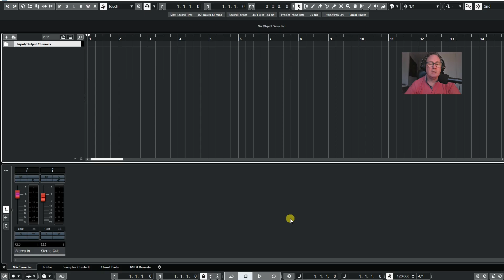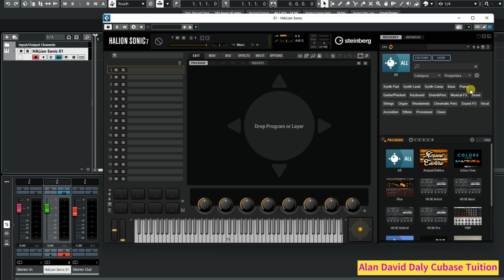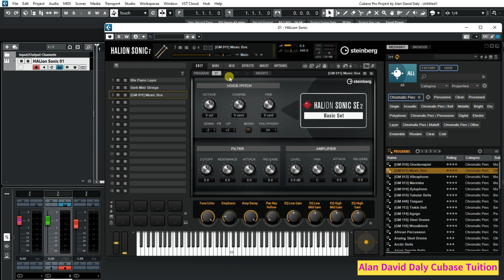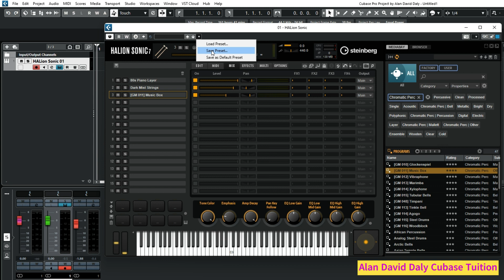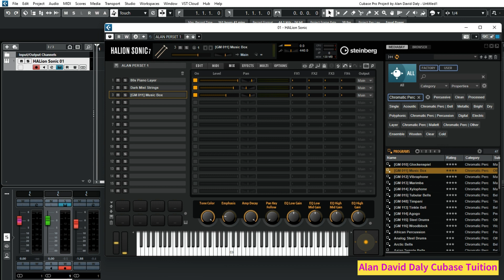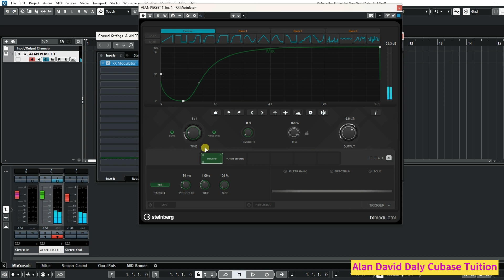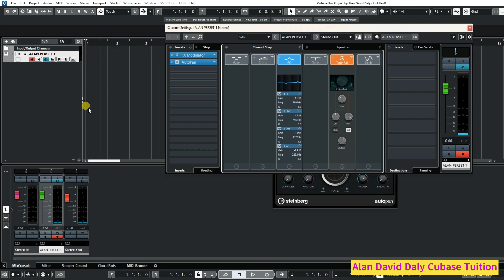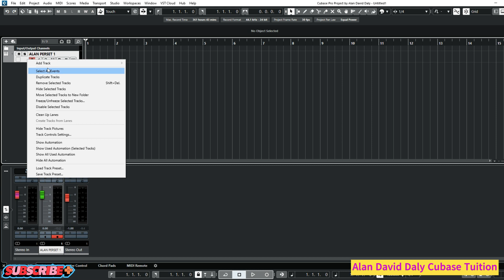Create Custom Presets with Cubase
In this video, I’ll show you how to create and save your own custom VST Presets in Cubase 14 – so you can access your unique sounds at any time, making your music production more efficient and personalized.

Whether you're new to Cubase or a seasoned pro, learning how to make your own presets can completely transform your workflow. Instead of starting from scratch every time, you’ll be able to store your favorite sounds and settings, keeping your sound original and consistent across all your projects.

Here’s what you’ll learn:

Step-by-step guide on how to create your own custom VST presets in Cubase.

Save and organize your presets for easy access in any future session.

Tips for crafting unique sounds that are completely your own, setting you apart from others.

How this simple trick will boost your efficiency and keep your music production flow smooth and fast.

By the end of this video, you’ll have the tools to create your own signature sound that you can call your own. Whether you’re working with synths, effects, or instruments, these personalized presets will elevate your music to the next level.

I’d love to hear how you’re customizing your Cubase setup. Let’s connect and help each other grow!